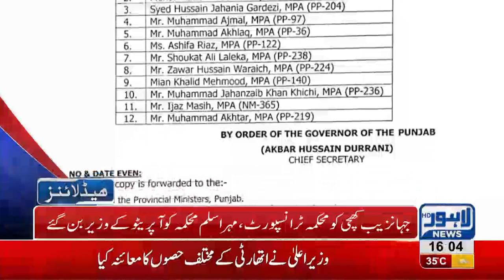04 PM Headlines Lahore News HD – 12 September 2018